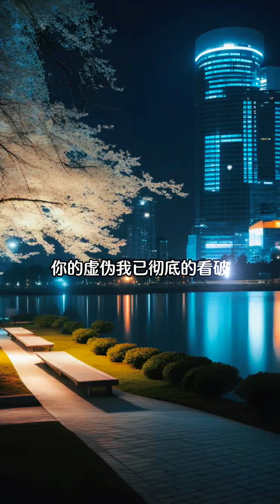好歌分享【伤了我又劝我好好生活】演唱：苍狼